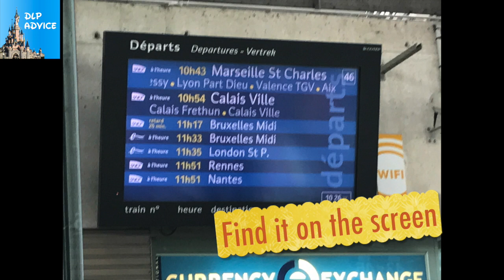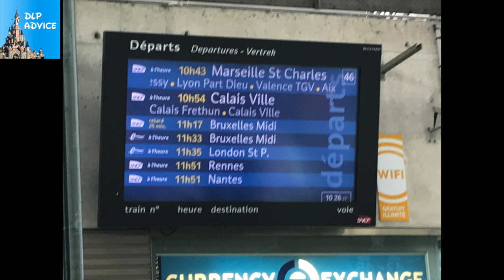Eurostar indirect via Lille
This video guide shows you how to easily change at Lille for the indirect Eurostar service to Marne La Valle.

It starts from getting off the train at Lille and shows where to wait, how to process your ticket, how to find your next train, and how to depart at Marne La Vallee (Disneyland Paris).